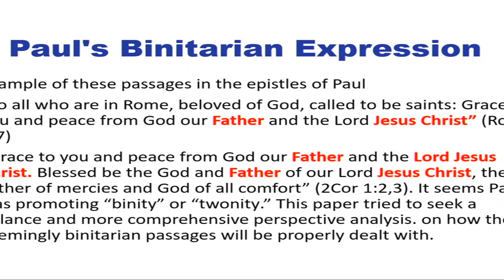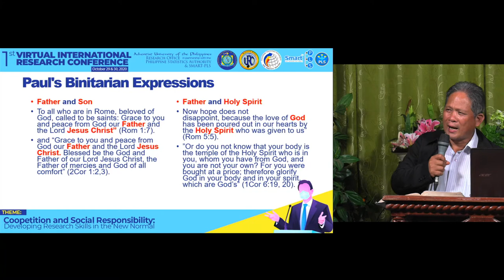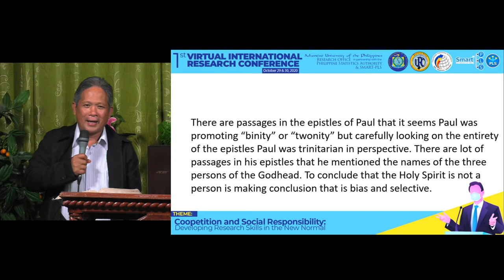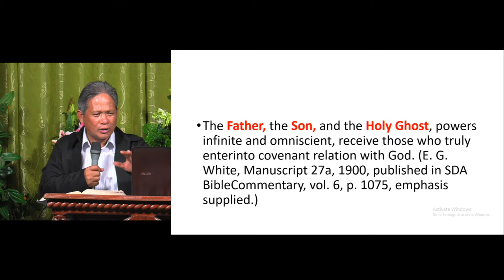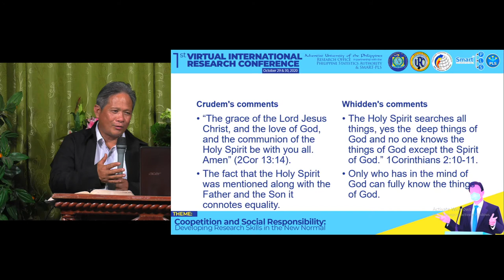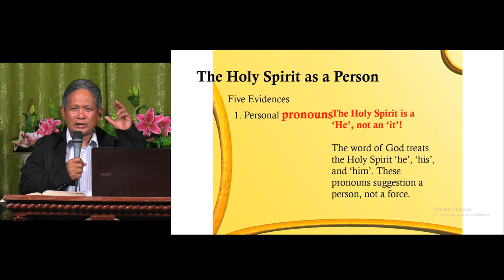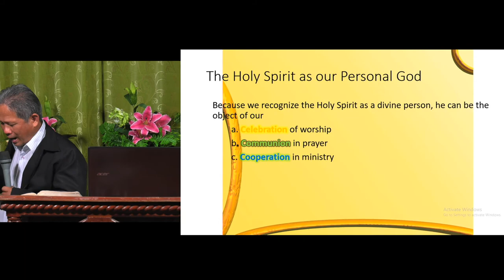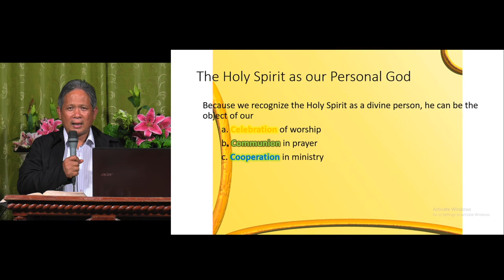Holy Spirit, Binitarian, Trinitarian - Pastor Ismael Cabason